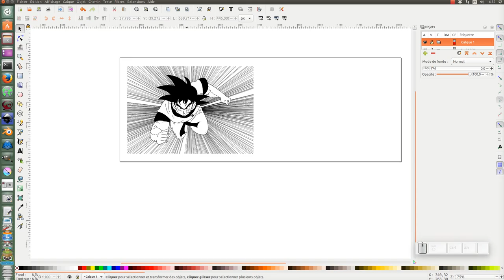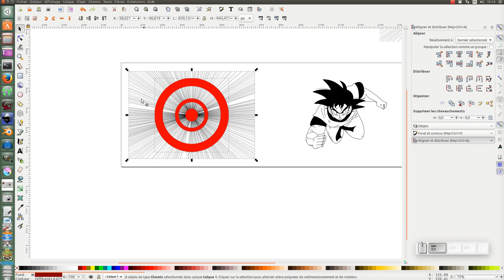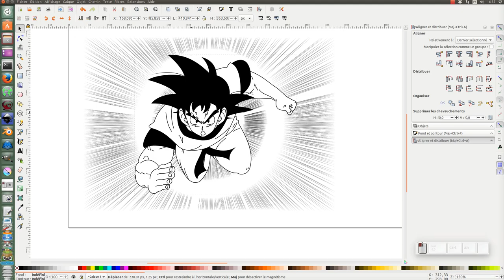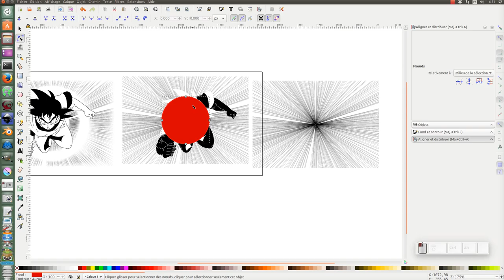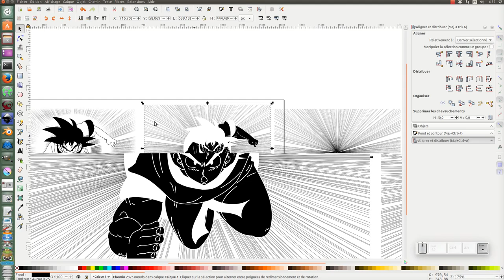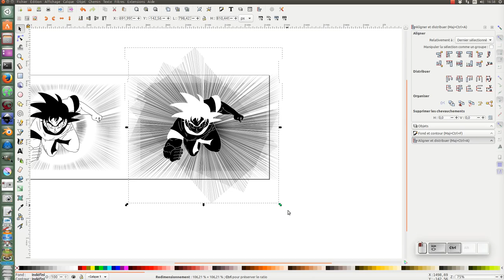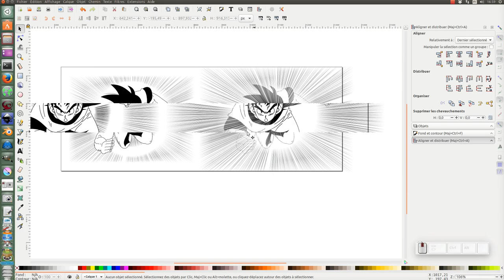Tuto inkscape : effet manga E04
Quatrième  tuto, sur comment réaliser des effets manga avec inkscape ?